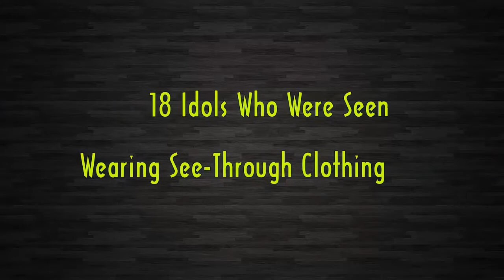18 Idols Who Were Seen Wearing Through Clothing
Check out 18 Idols Who Were Seen Wearing Through Clothing.

[List]:
1. Girls’ Generation Taeyeon
2. Girl’s Day Minah
3. Jessica Jung
4. Former SISTAR Soyou
5. AOA Seolhyun
6. Girls’ Day Sojin
7. Girls’ Day Yura
8. Former SISTAR Dasom
9. Lee Hyori
10. Hyosung
11. Dal Shabet Woohee
12. Rania
13. Lee Yeon Hee
14. 9muses Kyungri
15. Girls’ Generation Seohyun
16. SPICA
17. Hyuna
18. IU
19. AOA’s Hyejeong